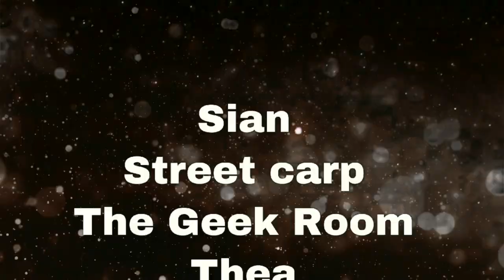Birthday Unboxing!!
PLEASE READ!!
As you know, my channel is not monitized, so your support in sharing etc means the world to me. SAVING FOR A CAMERA! Help your girl out 😇

As you may know, I no longer qualify for monitizing on my channel.
If you would like to support me, there are a few ways.
2- make a one of donation to paypal to help me pay for my first proper camera

Love YOU!
Sarah xx